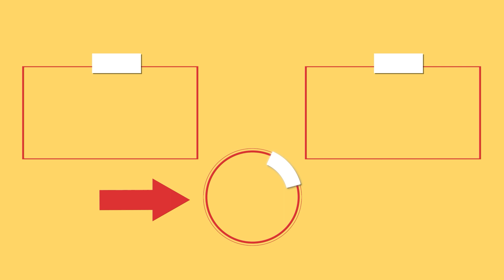Připravujete je špatně! Lahodná svačinka z listového těsta. Rychlé a snadné.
Ingredience:
listové těsto - 500 g
salám - 400 g
tvrdý sýr - 100 g
slanina - 150 g
vejce - 1 ks
Velikost formy 32 X 45 cm
PEČEME na 180 °C/20 minut

na omáčku:
Máslo - 40 g
červená cibule - 1 ks
francouzská hořčice - 30 g
rajčatová omáčka - 50 g
hnědý cukr - 30 g
citronová šťáva - 20 ml
jablečný ocet - 10 ml
rajčatový protlak - 10 g
pikantní paprika - 5 g
hořčice - 10 g
sójová omáčka - 20 ml
Smažíme na mírném ohni